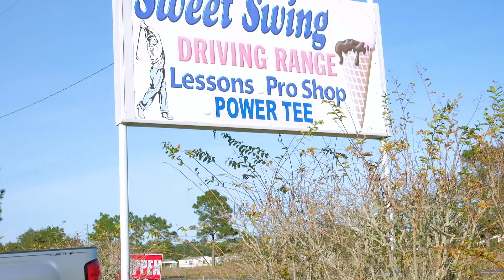Sweet Swing Final v1